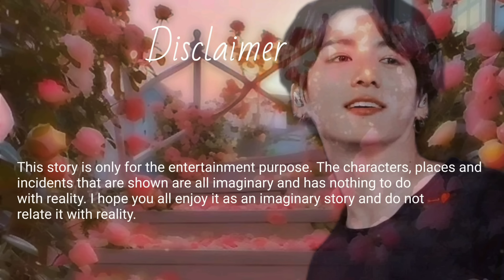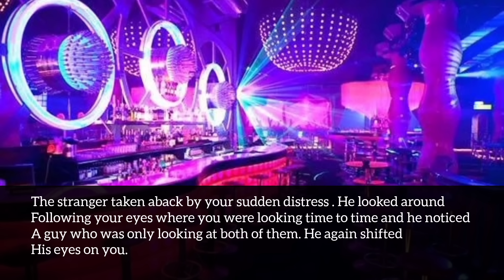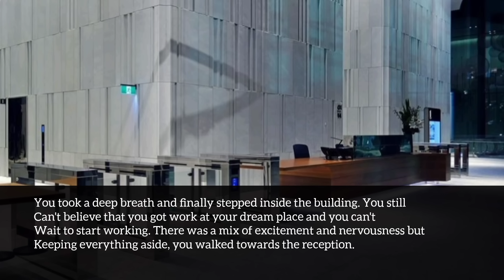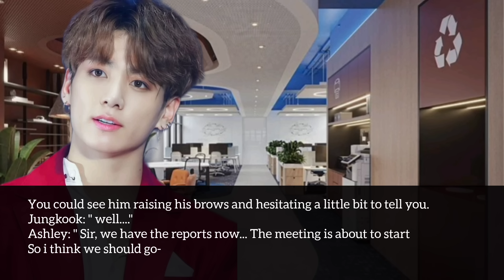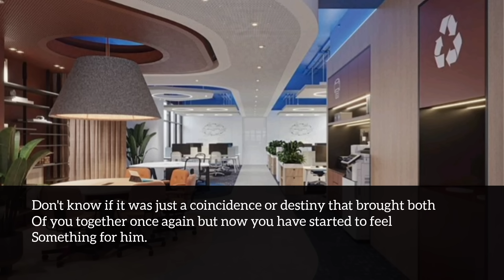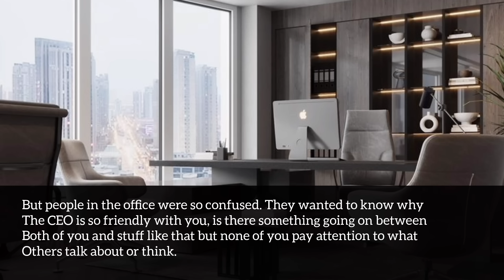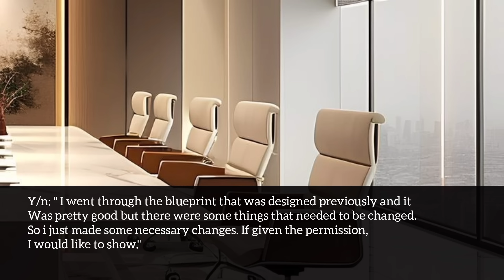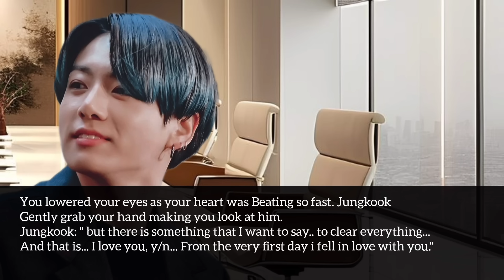when you called a stranger your husband in a club to save yourself From your stalker but he turned-